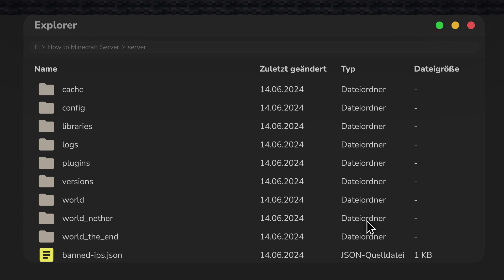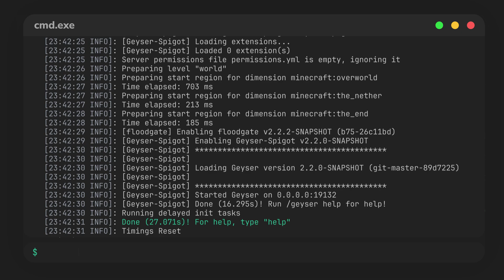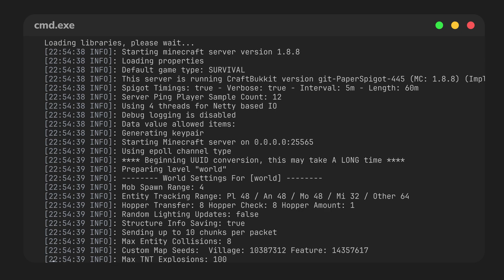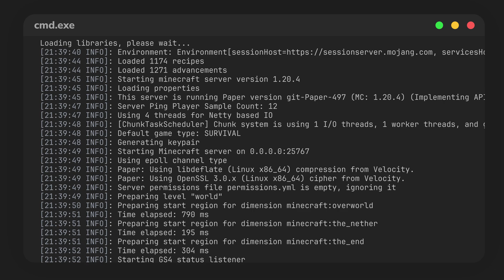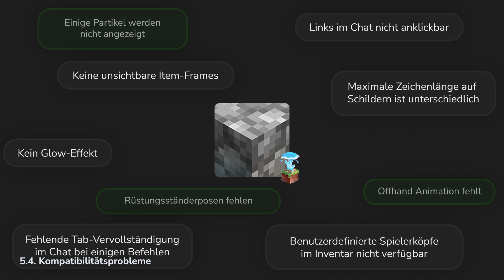SO können Minecraft JAVA und BEDROCK Spieler ZUSAMMEN spielen. - GeyserMC [1.16 +]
Klicke auf "mehr Ansehen", um die Videobeschreibung zu öffnen.

Möchtest du mit deinen Freunden auf verschiedenen Plattformen Minecraft spielen? Mit GeyserMC ist das kein Problem! Dieses Plugin verbindet Java und Bedrock Edition, so dass du mit deinen Freunden zusammen spielen kannst, egal ob sie Minecraft auf dem PC, der PlayStation, Xbox, Nintendo Switch oder die Pocket Edition auf dem Handy haben. Beste daran: Die Bedrock-Spieler werden kaum merken, dass sie sich eigentlich auf einem Paper-Server befinden, da sie selbst keinen Java-Account benötigen und ebenfalls Spigot-Plugins und Paper-Plugins nutzen können.
Außerdem spielt es keine Rolle, ob dein Server mit der Version 1.21, 1.20, 1.19, 1.18, 1.16 oder einer anderen modernen Minecraft-Version läuft, denn mit dem Plugin ViaVersion können Bedrock-Spieler dem Server trotzdem beitreten.
Crossplay ist damit einfach, schnell und super praktisch!

❓ 𝗛𝗮𝘀𝘁 𝗱𝘂 𝗻𝗼𝗰𝗵 𝗙𝗿𝗮𝗴𝗲𝗻?

🎞 𝗧𝗶𝗺𝗲𝘀𝘁𝗮𝗺𝗽𝘀
(0:00) Intro
(0:13) 1. Installation
(0:40) 2. Einrichtung
(1:26) 3. Server beitreten
(2:04) 4. Bedrock-Server anpassen
(2:46) 5. Weitere Hinweise
(2:50) 5.1. ViaVersion
(3:12) 5.2. Reporting System
(3:42) 5.3. Server-Hoster
(4:02) 5.4. Kompatibilitätsprobleme / Limitationen
(4:29) Outro

📝 𝗠𝗶𝘁𝘄𝗶𝗿𝗸𝗲𝗻𝗱𝗲
 - @oneJanik - Synchronisation

~ How to Minecraft Server